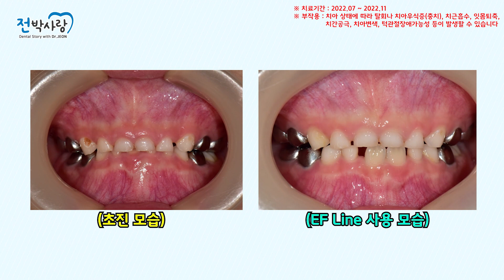어릴 때도 이갈이? 마모된 우리 아이 치아 괜찮을까?✅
이갈이의 위험성에 대해 알아보도록 할까요

어릴때 이갈이를 하는 경우도 적지 않게  발견할 수 있습니다

어린나이에 1차로 자라나는 치아를 유치라고하는데요

하지만 이 유치에서 영구치로 나오는 이 시기에 이갈이를 한다면

평생써야하는 영구치도 마모가 발생하겠죠...!

이런 이갈이 + XX교합은 빨리 치료해주는 것이 좋습니다
2019년 한국 인비절라인 역사상, 2년 연속  400증례 달성 기록을 수립하였습니다.